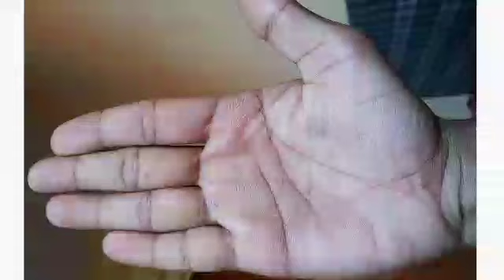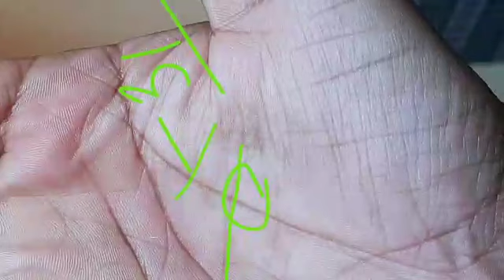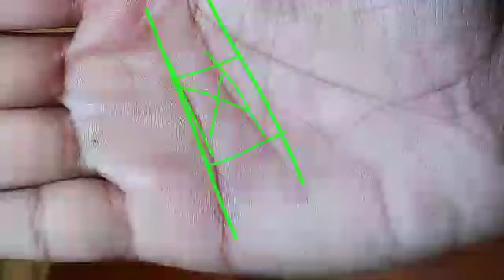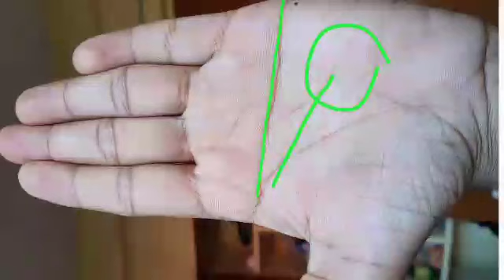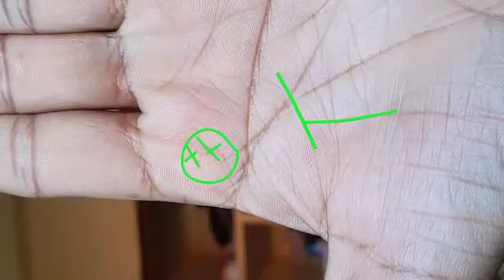Hastrekha vigyan से समझिए कि कैसे एक सकारात्मक सोच पूरे जीवन को बदल सकती है